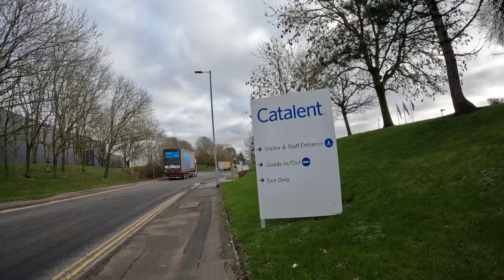"If you take a Drone up, we will call the Cops!”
Today, I visited Catalent Pharma Solutions and met Security!